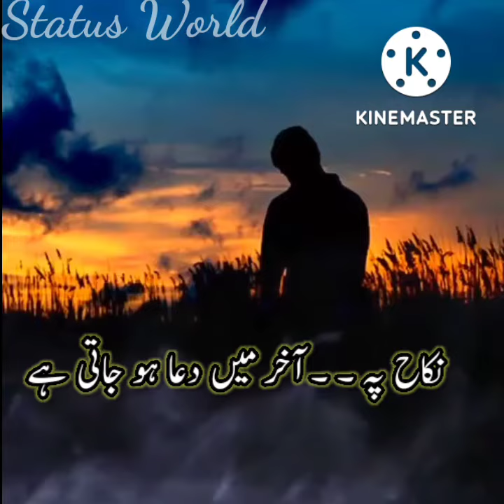Shadi | Nikah Status| Sab Se Bara Badnasseb Kon | Ustaaz Adeel Arfeen || Motivational Status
nikahstatus